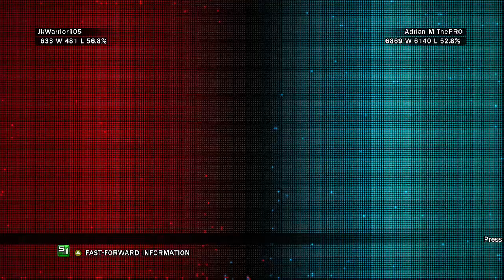Tekken Ranked Session 33 Adrian M ThePRO Xbox Live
Join the Pro Gamers Community now if you need support with 🎮Gaming🎮 or 🔊Music🔊 Content

24/7 Video Game 247VideoGame.com